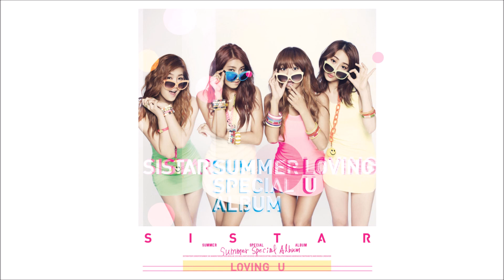씨스타(SISTAR) - Holiday (홀리데이) (2012)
Cette chaîne sert de stockage de musiques que l'auteur apprécit. Elles n'ont pas de but monétaire ni concurrentiel, elle sert de passe temps pour l'auteur, qui n'a aucun droit d'auteur et aucune envie de se faire passer pour le propriétaire des sons. Si vous avez des réclamations à faire contre cette chaîne, veuillez demander par mail, la vidéo cible sera supprimée de la chaîne sous les 24H.

This channel used as storage of music that the author enjoys. They have no monetary or competitive purpose, they serve as a hobby for the author, who has no copyright and no desire to pretend to be the owner of the sounds. If you have any complaints to make against this channel, please ask by email, the target video will be removed from the channel under 24H.